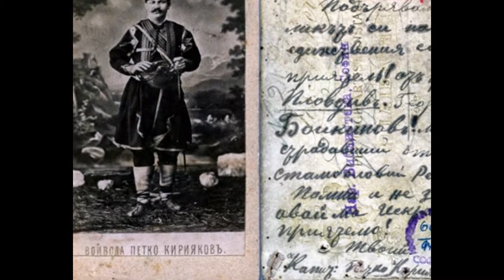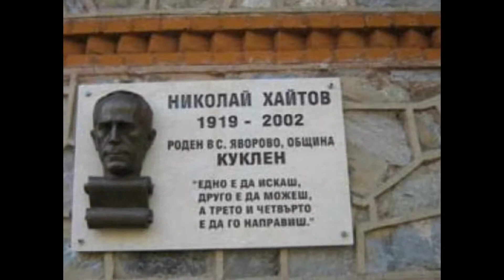My Edited Video